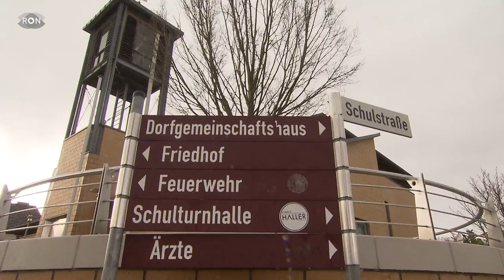RON Tour nach Birkenheide | RON TV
Hier gibt es Erholung pur: Wir haben uns wieder in unseren Ronnie gesetzt und die Region unsicher gemacht. Unser Zeil für diese Woche ist die Gemeinde Birkenheide. Ein Ort um sich mal wieder so richtig zu erholen.